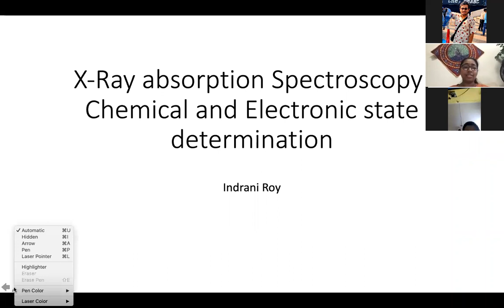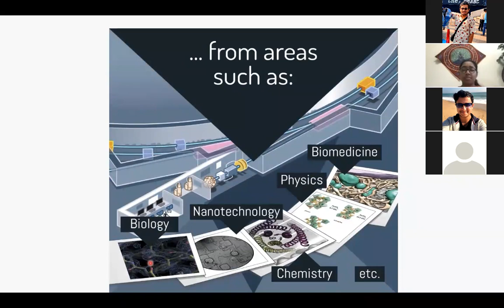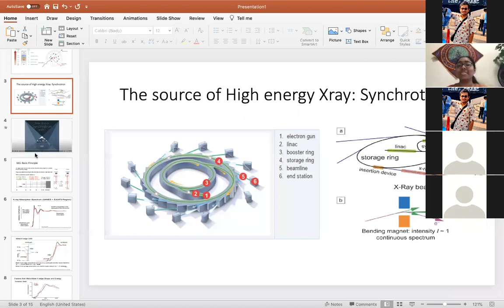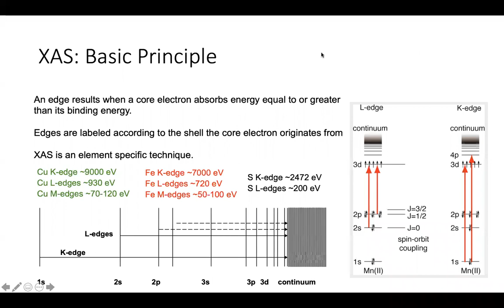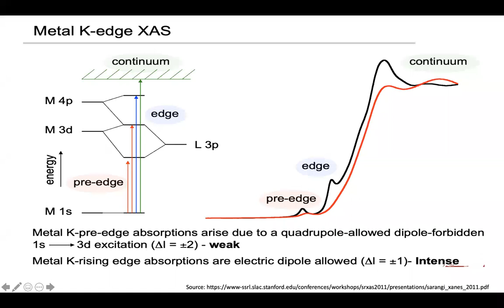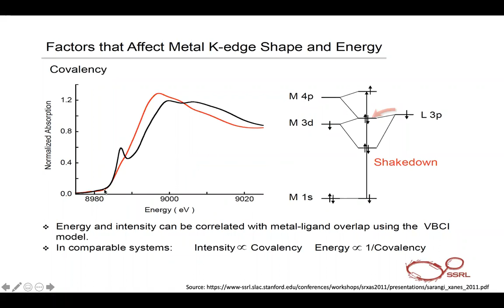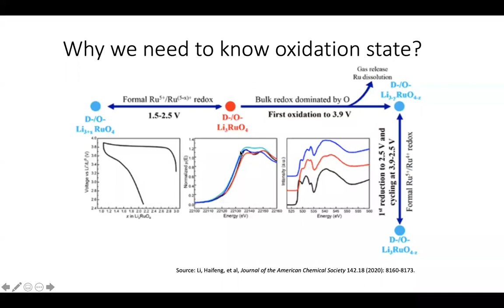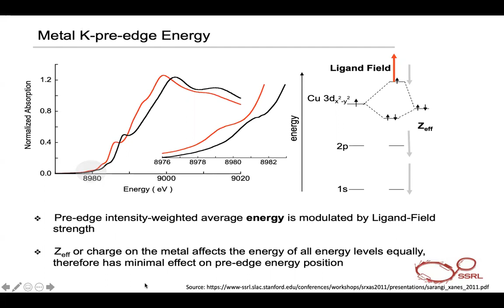X-Ray Absorption spectroscopy: Chemical and Electronic states determination I ISERC I/O(06-09-2020)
ISERC I/O is a weekly organized seminar at ISERC in which students of ISERC share their knowledge with others.

This week I/O was given by Indrani Roy , Graduate Student of University of Illinois at Chicago.
She is an alumna of ISERC, Visva Bharati.
Abstract:
X-ray absorption spectroscopy (XAS) is an element specific spectroscopy sensitive to the local chemical and structural order of the absorber element. XAS is nowadays increasingly used for the speciation analysis of chemical elements owing to the development of new synchrotron radiation facilities worldwide. In the talk I will discuss the strengths of XAS and how it can predict chemical and electronic structure of molecules. I will mostly discuss about XANES and give you a flavor of synchrotron.

Hope You like the talk.
Please post your question (if any) in the comments section below, we will try to provide the answers after communicating with the speaker.